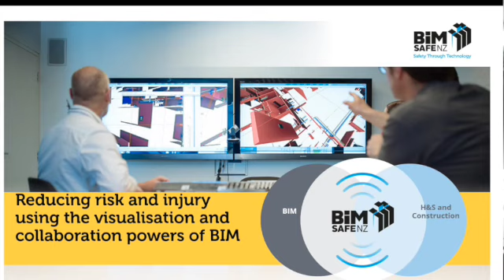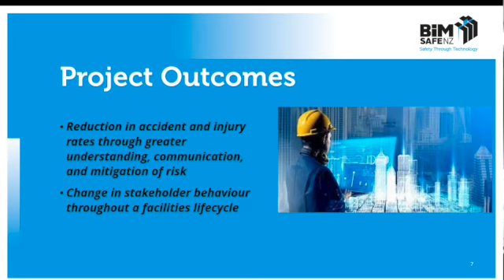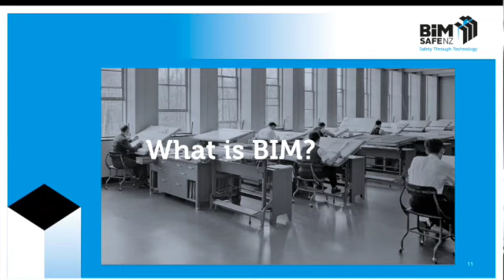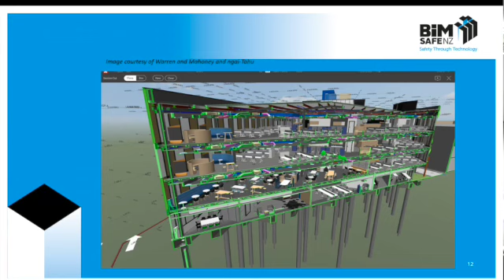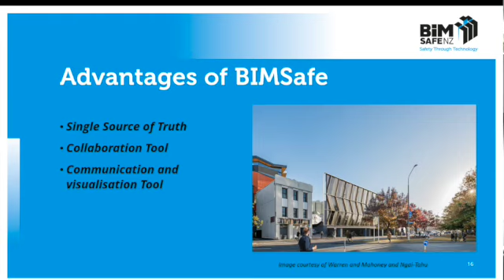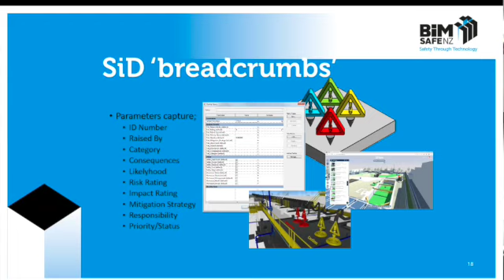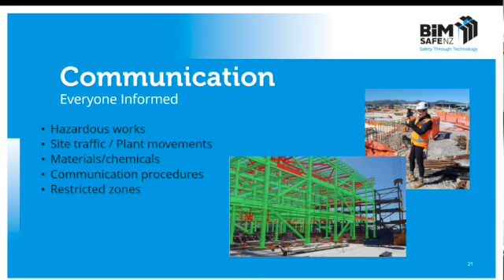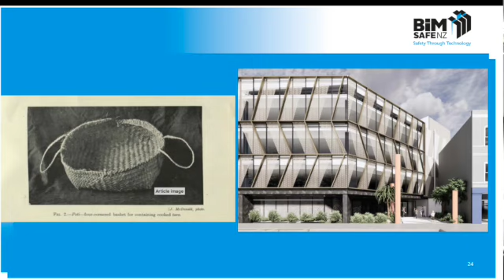BIMSafe Presentation video 7. ACC Presentation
BIMSafe NZ presentation to ACC Injury Prevention Grant Hui June 2022. Project lead Paul Duggan provides an overview of the project and answers questions